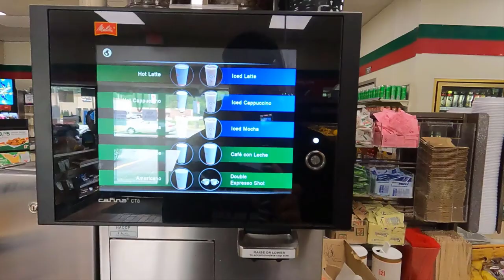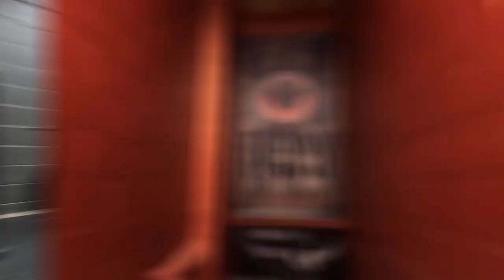Vlog| Atlantic State Championship son 3 gun